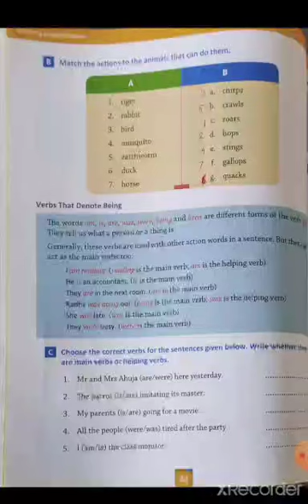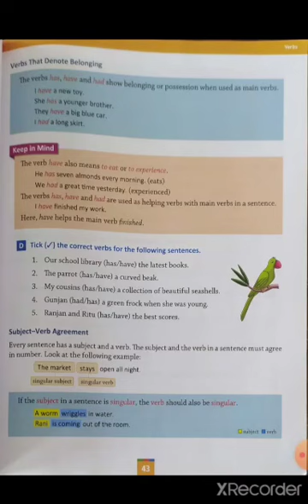Class 4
English